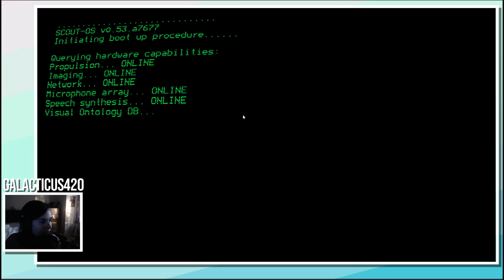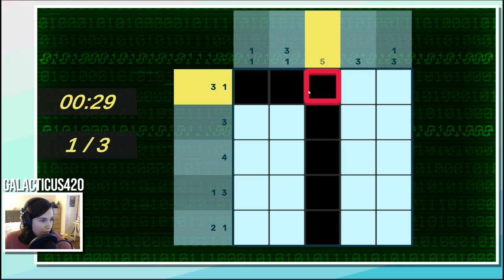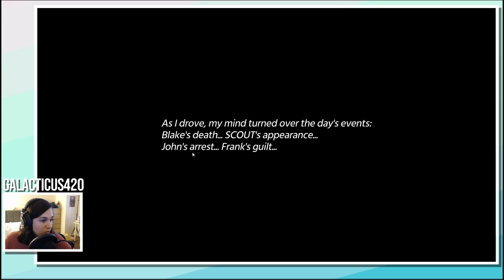galacticus420 plays: Murder by Numbers part 6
Watch me play a mystery visual novel with picross gameplay!